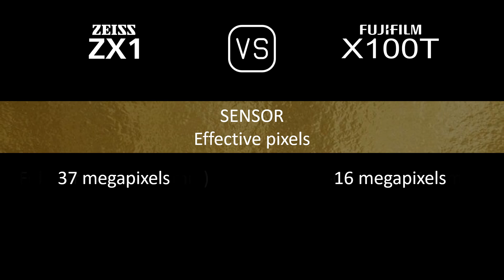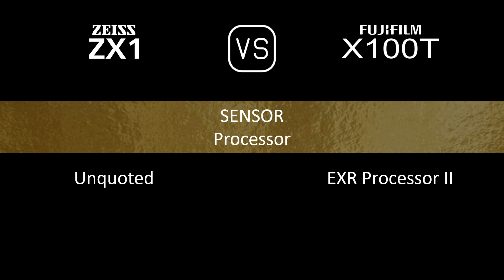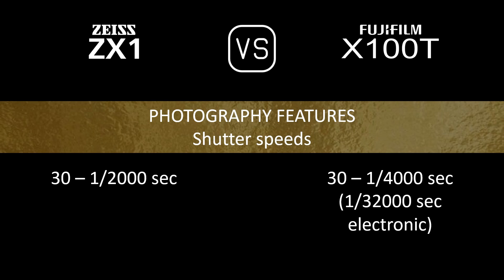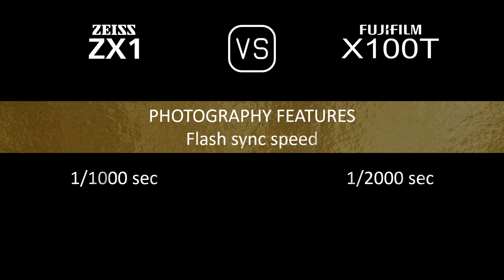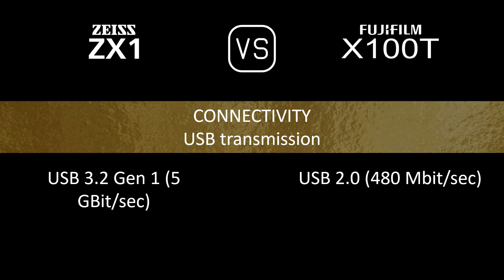Zeiss ZX1 vs. Fujifilm X100T: A Comparison of Specifications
This video overviews the Zeiss ZX1 and the Fujifilm X100T in a parallel comparison of specifications.

00:24 LAUNCH
00:32 BODY
00:41 SENSOR
01:05 IMAGE
01:21 OPTICS & FOCUS
02:06 SCREEN
02:26 VIEWFINDER
02:42 PHOTOGRAPHY FEATURES
03:43 VIDEOGRAPHY FEATURES
03:59 STORAGE
04:04 CONNECTIVITY
04:32 PHYSICAL
04:52 MISC